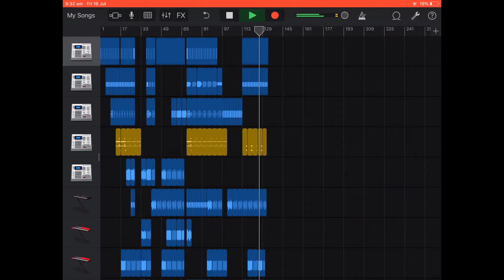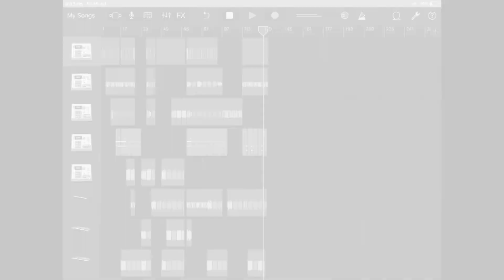The ”Doughy” Underside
- Requested from my family -
On the 14th of July (a couple of days ago) it was my birthday!!

App used: GarageBand
App available and I highly recommend it!

SHOUT OUT:
Bad Dog No Biscuit BDNB
Buzzfight
nam